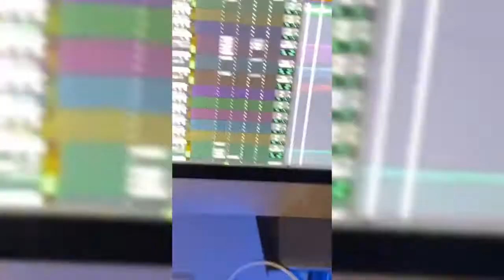TELLY GRAVE – Отрывок нового трека